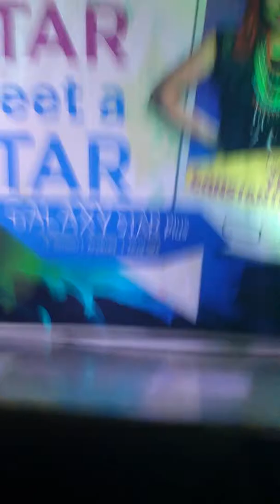Yeng @Samsung Get a star meet a star last leg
June 13, 2014 in SM Calamba